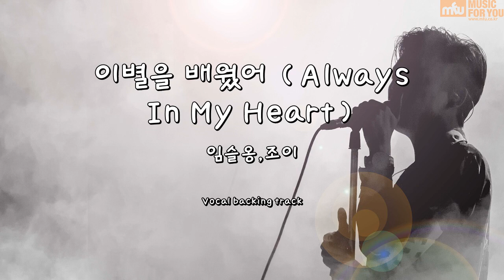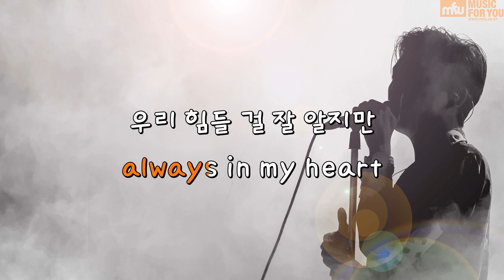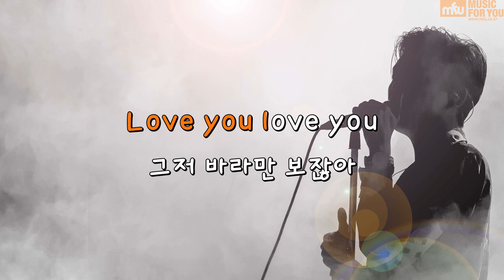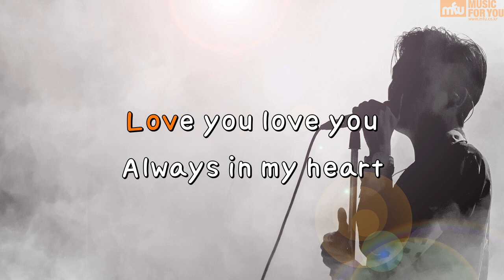이별을 배웠어 (Always In My Heart) - 임슬옹,조이 (Instrumental & Lyrics)